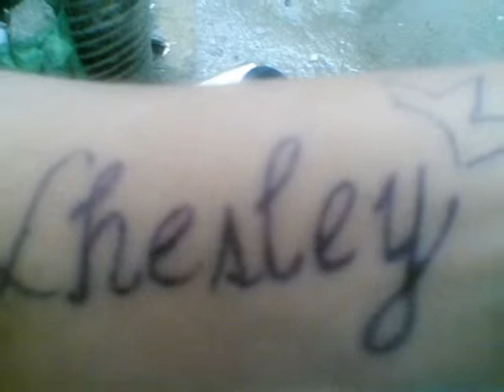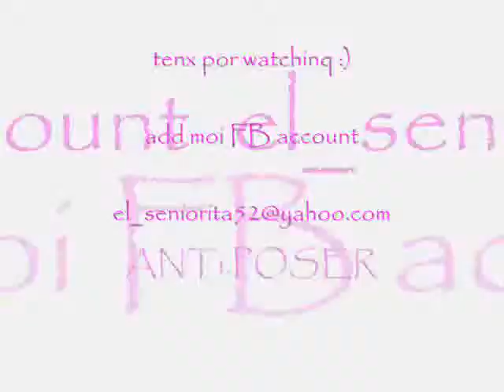SiGAW NG PUSO - ESPADA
heha! sapat nua boa?